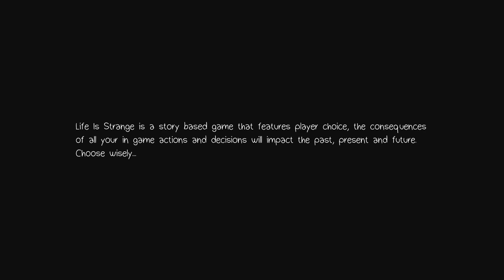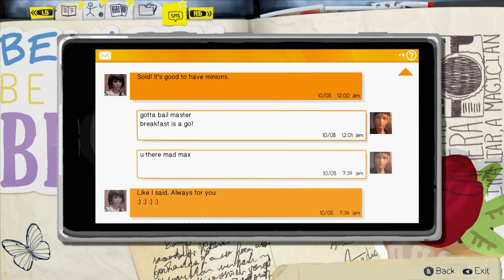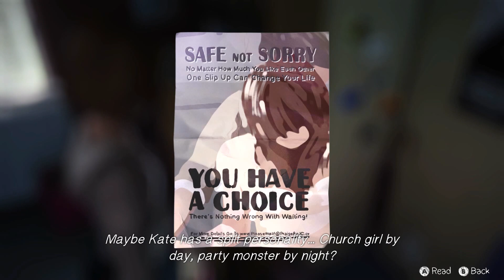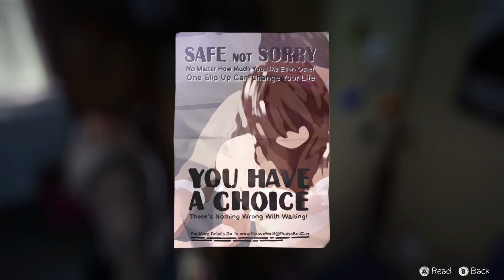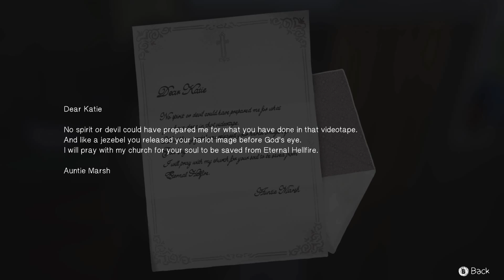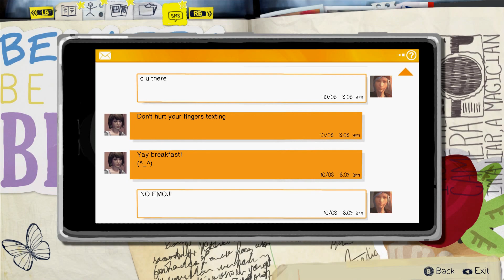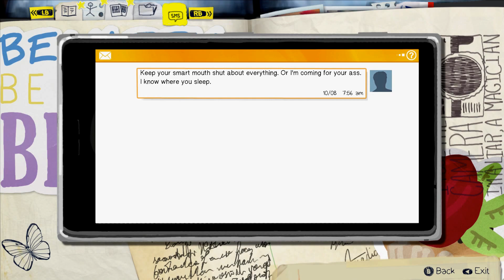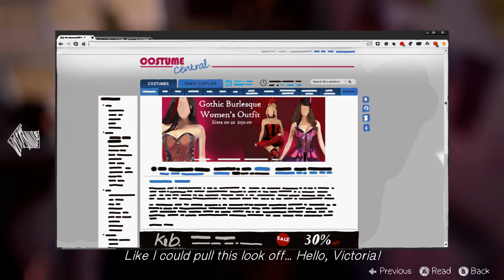Life Is Strange Playthrough Part 4 (PC)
The start of Episode 2 and the drama never ends lol